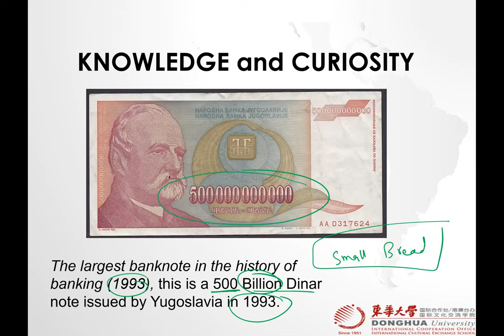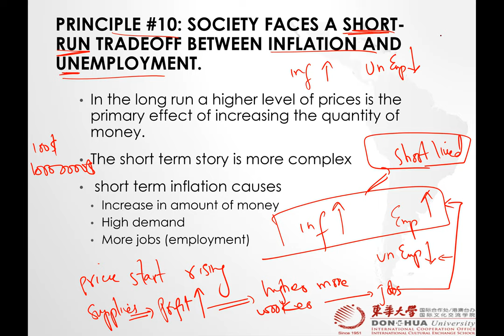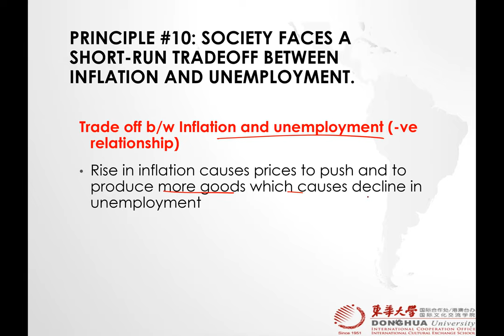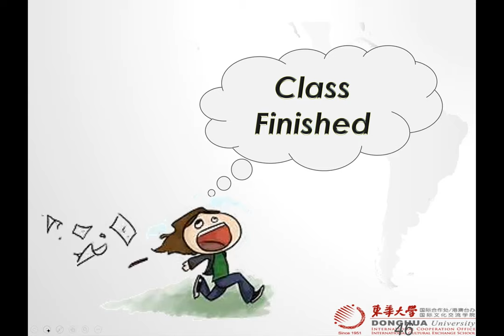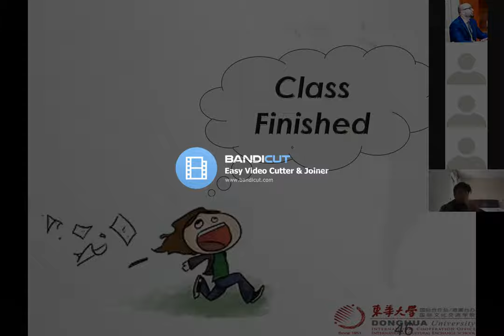Microeconomics (Spring 2021) Lecture 1 - Introduction - 10